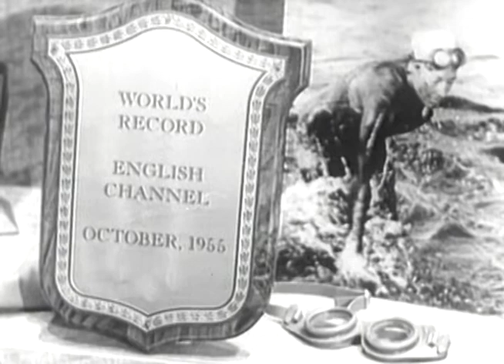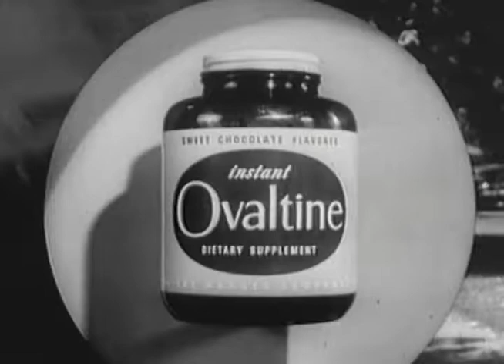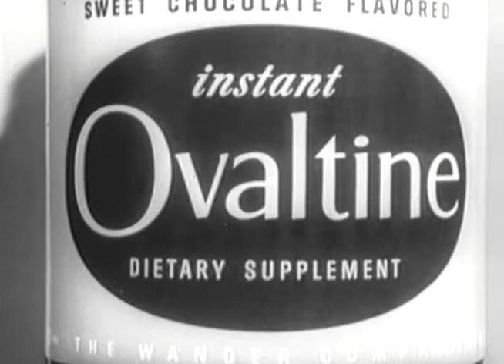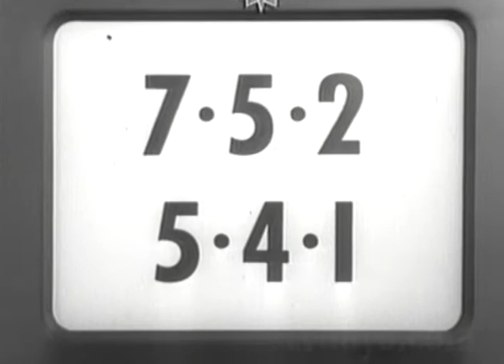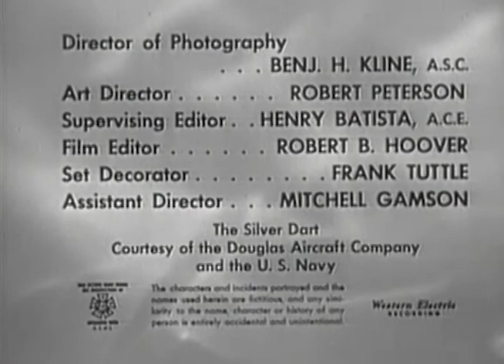Captain Midnight Mission to Mexico starring Richard Webb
Captain Midnight (later rebranded on television as Jet Jackson, Flying Commando) is a U.S. adventure franchise first broadcast as a radio serial from 1938 to 1949. The character's popularity throughout the 1940s and into the mid-1950s extended to serial films (1942), a television show (1954–1956), a syndicated newspaper strip (1942-late 1940s), and a comic book title (1942–1948).

This is an episode of Captain Midnight in Mission to Mexico, with the original Ovaltine commercials I restored for Sandoz Nutrition, who owned Ovaltine at the time in 1980's. The print was to be donated to the Smithsonian Institute to honor actor Richard Webb for his television portrayal of Captain  Midnight, and he was donating the his Captain Midnight jacket that night to the museum.

They couldn't find a copy at the time of the event, and the museum told Richard Webb, yes my childhood hero,needed me to come to his rescue and find his lost television history.

It would be nice to honor the character of Captain Midnight, while I tell the story of the pro's and con's of trying to help childhood heroes, but that's another story.

Are there any Captain Midnight Collector's out there?